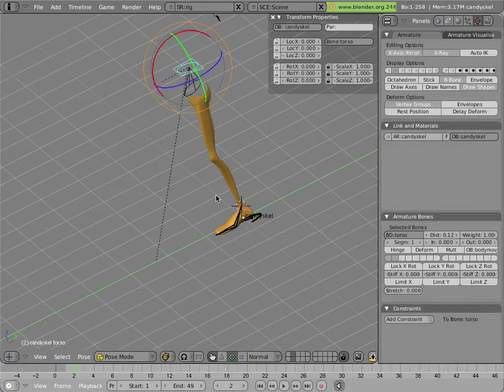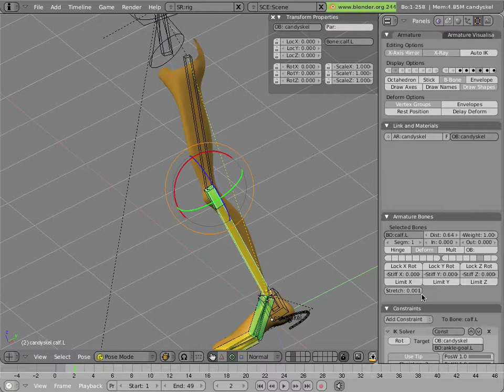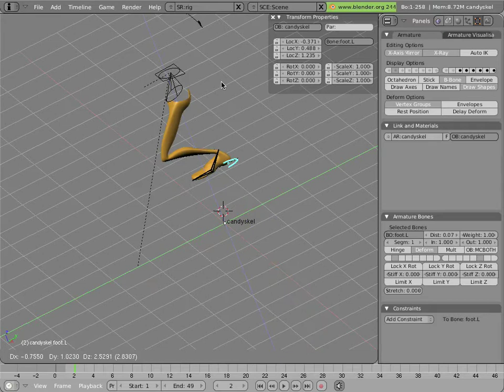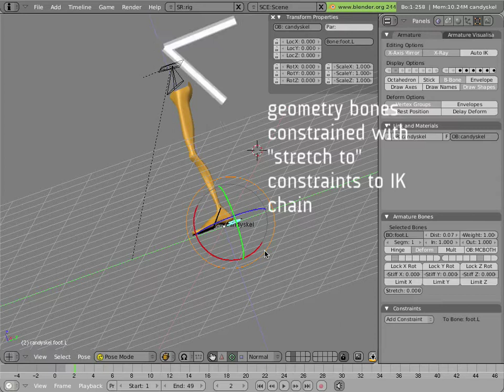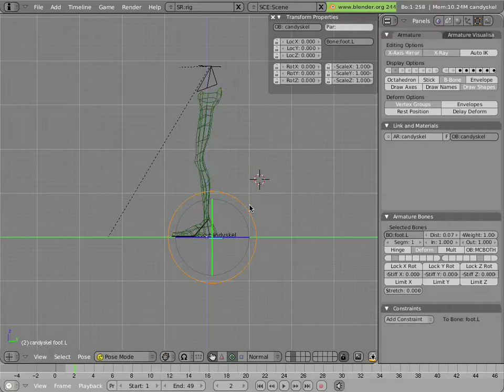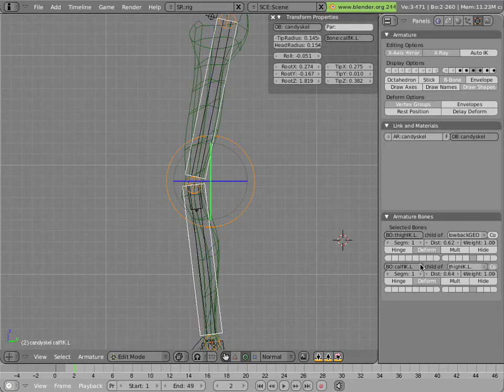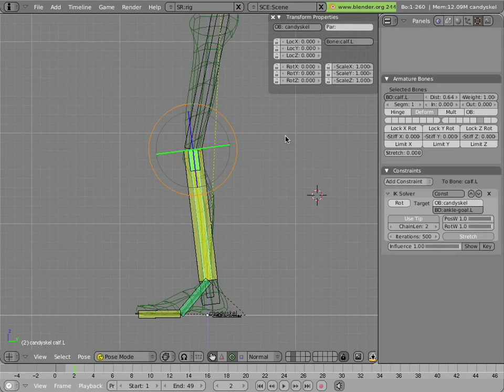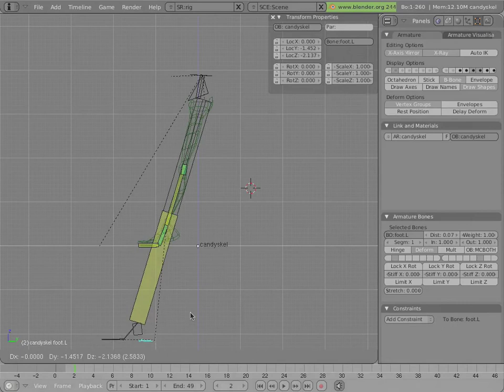The Mancandy FAQ 3 - Rigging 2 - Legs 5 - Leg Rig 2nd IK